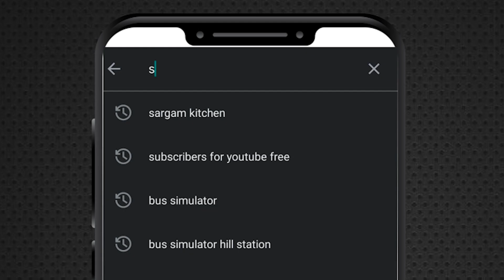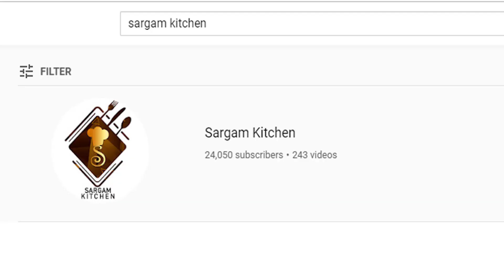പോഷകങ്ങളുടെ കലവറയാണ് ഈ ചായ...മാങ്കോസ്റ്റീൻ|Mangosteen Nutrition facts | Healthy Tea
In this video we are showing   പോഷകങ്ങളുടെ കലവറയാണ് ഈ ചായ... മാങ്കോസ്റ്റീൻ | Mangosteen Nutrition facts | Healthy Tea | Mangosteen tea